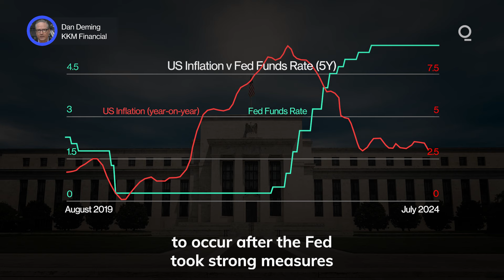Is the US on Track for a Goldilocks Economy? | Presented by CME Group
After more than a year of rumination on the inevitability of a US recession, market commentary has pivoted to a more optimistic outlook. The downtrend in inflation combined with continued stability in the labor market has largely convinced the market of a soft landing, and even the possibility of a Goldilocks economy. What’s the likelihood of these scenarios and what exactly is a Goldilocks economy?  Presented by @cmegroup